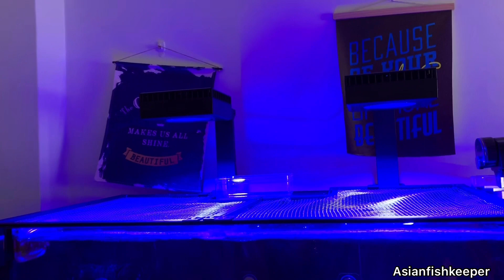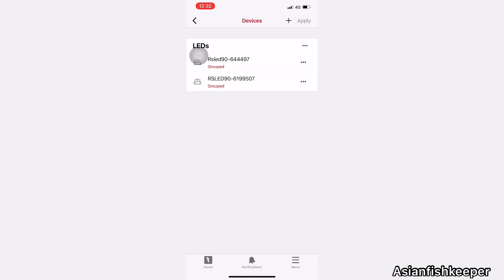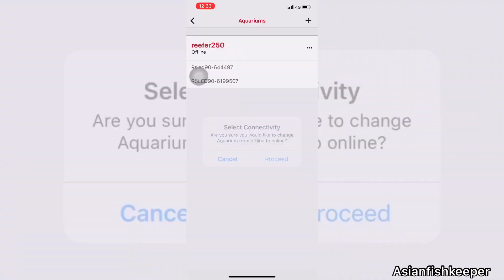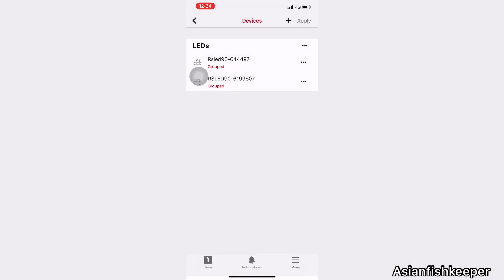Redsea ReefLED 90 , How was it ? | Vlog 36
The app works better with android